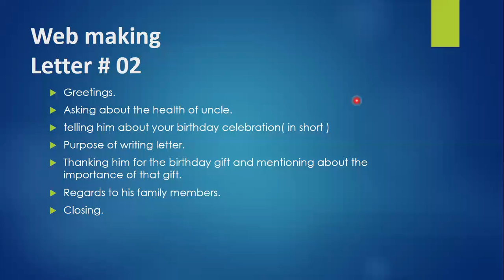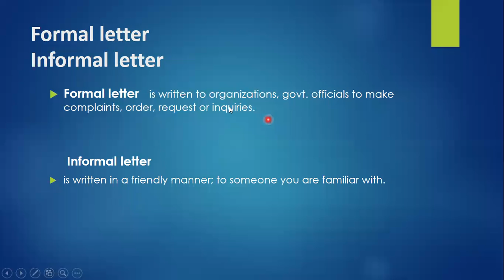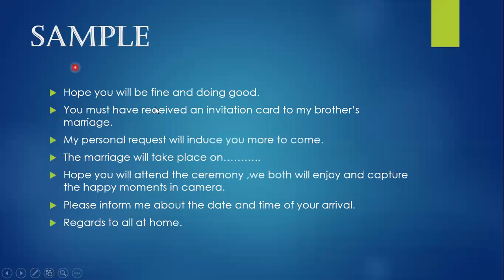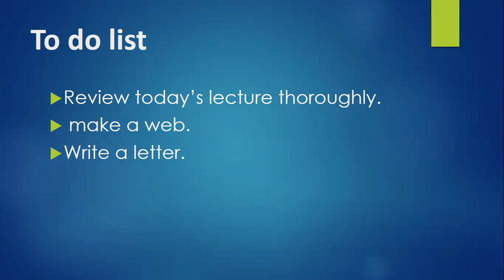ENGLISH LANGUAGE , LECTURE #03 , PART (2)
CLASS VIII
LETTER WRITING